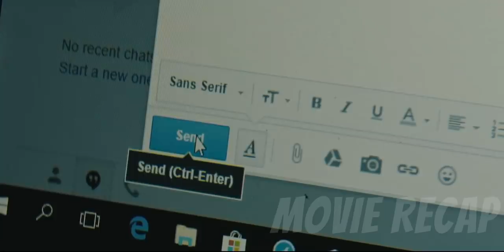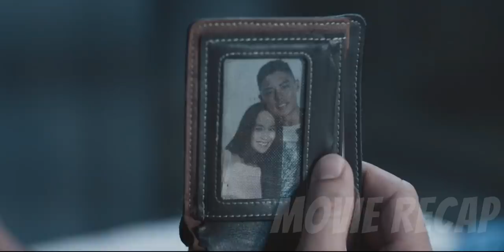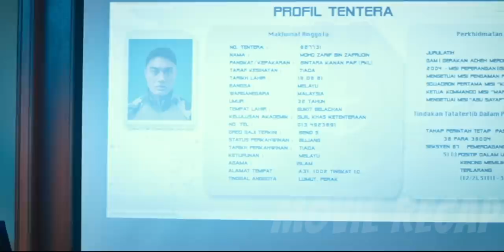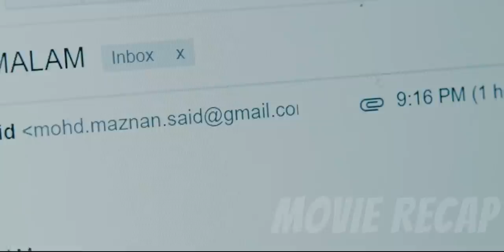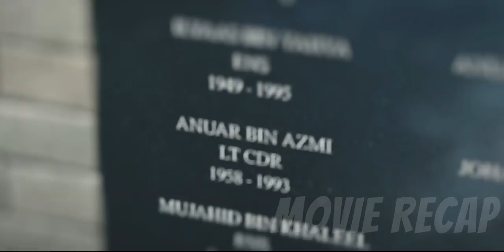One Of His Teammate Died And Another One Joined The Bad Guys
An elite unit in the Royal Malaysian Navy embarks on a mission to rescue a tanker that was taken over by Somalian pirates.